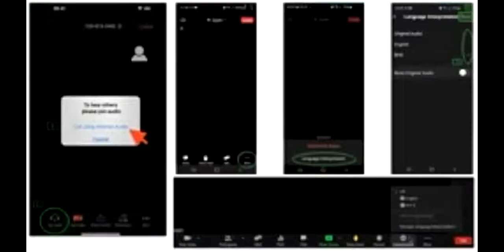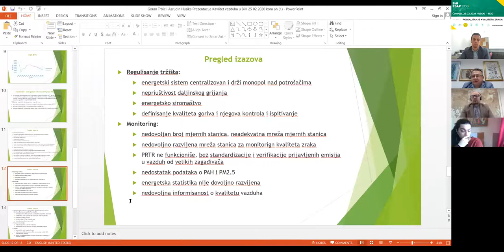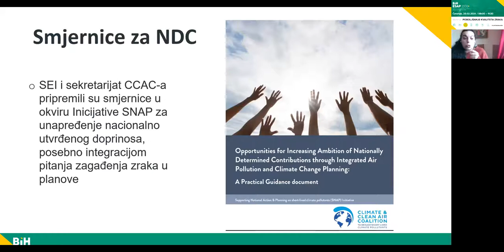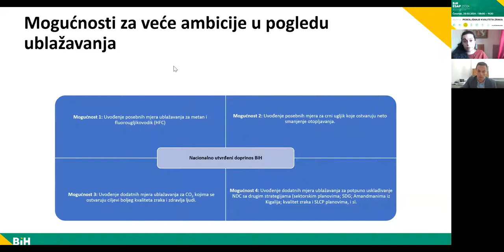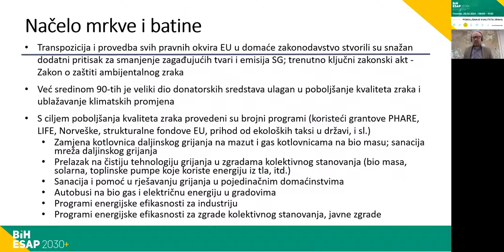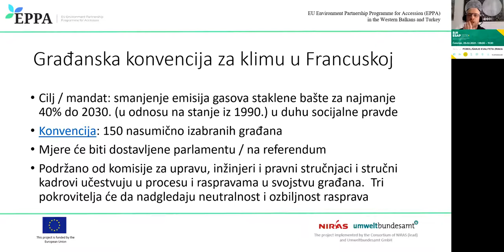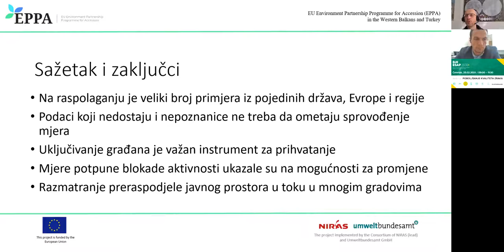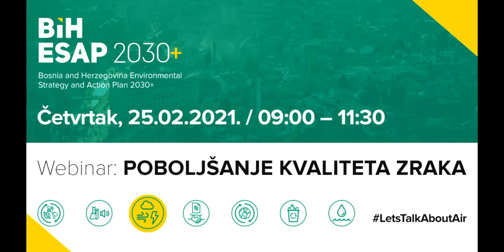BiH ESAP webinars: Poboljšanje kvaliteta zraka: Mjere, planiranje i strategije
Cilj ovog webinara je da učesnicima pruži informacije o planskim strategijama, reformama politike i primjerima iz drugih država, s naglaskom na najbolje prakse usmjerene na poboljšanje kvaliteta zraka i na relevantne uspješne primjere poboljšanja kvaliteta zraka iz država članica EU. Ovi primjeri mogu poslužiti stručnjacima angažovanim na izradi Strategije i Akcionog plana okoliša/životne sredine BiH, te predstaviti poučno iskustvo drugih država u procesu izrade strategija za poboljšanje kvaliteta zraka. Tokom webinari, naši stručnjaci pružaju informacije o načinu na koji bi države trebale pripremati planske strategije, vodeći računa o različitim zahtjevima EU.

Događaj je održan 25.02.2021. godine, kao prvi od osam webinara u organizaciji BiH ESAP 2030+ projekta.